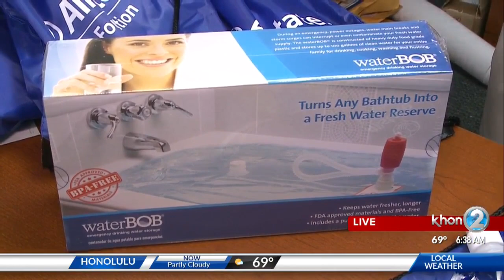Allstate and Red Cross collaborate to deliver disaster kits in Hawaii